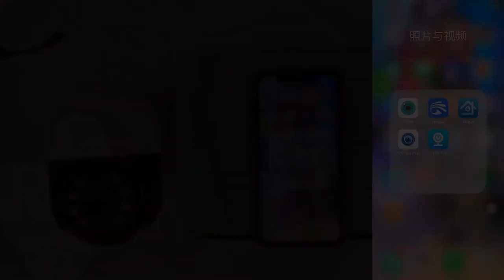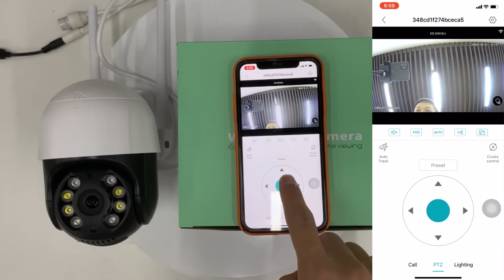Hamrol A8B PTZ Wifi IP Camera